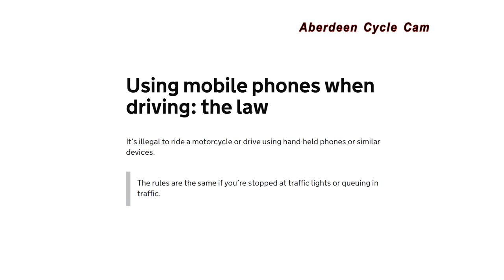SV61LVT Ridgeway Construction Mobile phone Holburn Street, Aberdeen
Not my vid you mongs.